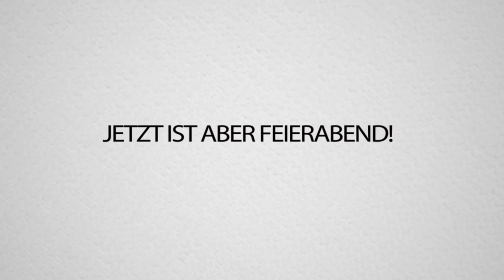ER wurde im HIDE AND SEEK YOUTUBER KINO krass GETROLLT!